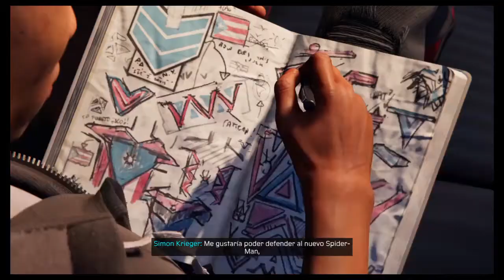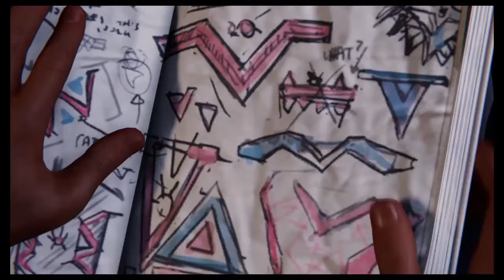THINKERER VIENE A CONOCERNOS SPIDER MAN MILES MORALES #4